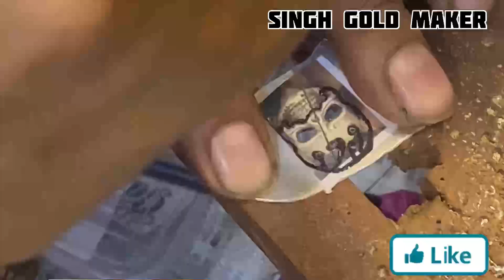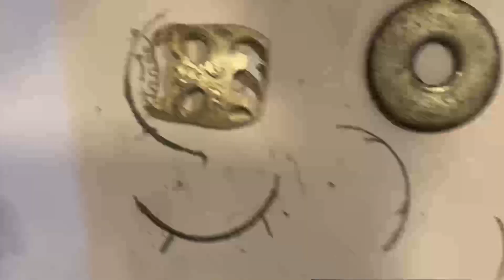Khopdi wali ring 💀💀💀